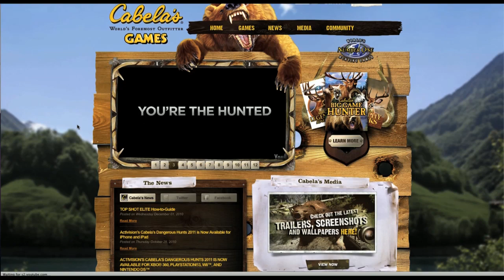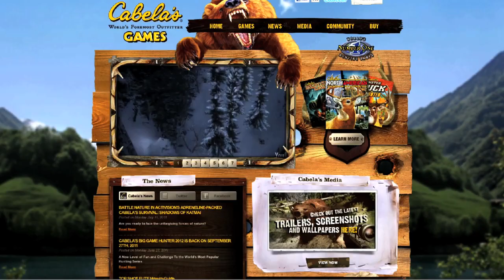Cabela's Big Game Hunter 2012 as seen on Deer Gear TV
Cabela's Big Game Hunter roars its way back with its 2012 edition, one of the most realistic hunts yet with vast environments, an abundance of firearms and gear and the most true to life animals yet. With predators and prey on the horizon, Cabela's Big Game Hunter 2012 from Activision Publishing, Inc., takes gamers on a fun-filled, fast-paced adventure around the globe.